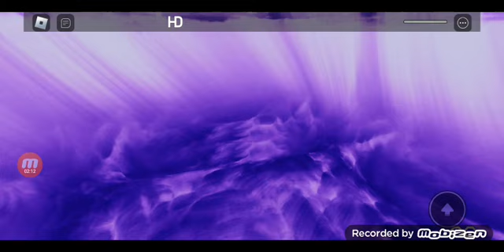21 de maio de 2024